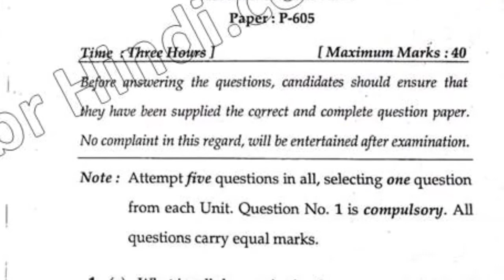2017 Mdu BSc Che Hons 6th Sem Organic Chemistry I Question Paper